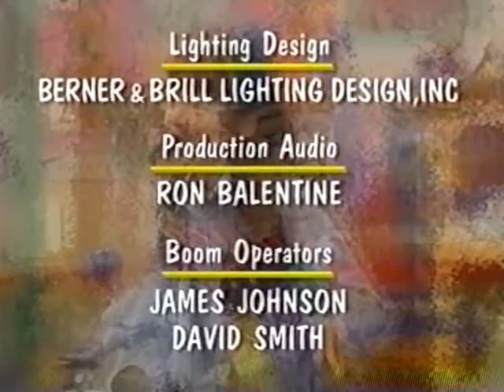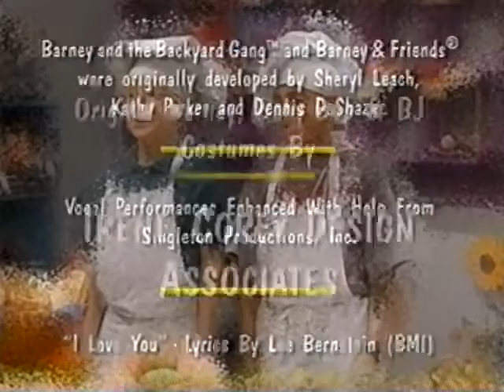Musical Scrapbook (2008 Version) Credits